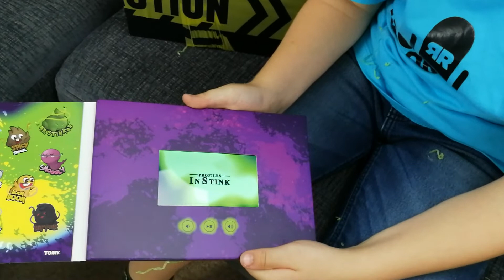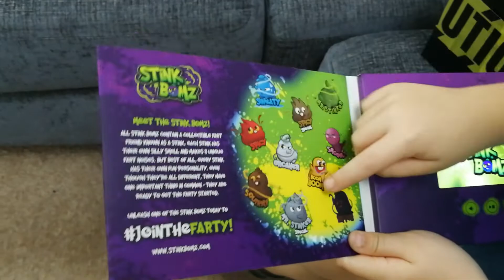Tomy Stink Bomz kids toy 2018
I open up Tomy Stink Bomz kids toy 2018 JoinTheFarty review sent by Tomy toys UK, come and check them out and see what I though of them.

This is a Family friendly channel and is suitable for all ages, if you are under 13 you should seek your parents/guardians permission to watch this channel.